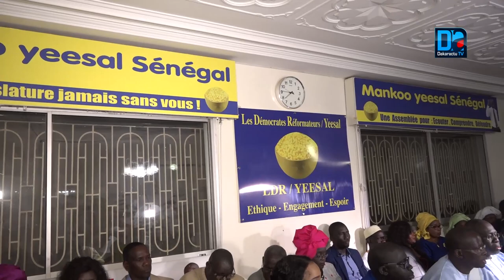Perspectives politiques et économiques: Le comité directeur de LDR/ Yessal tamise les avancées